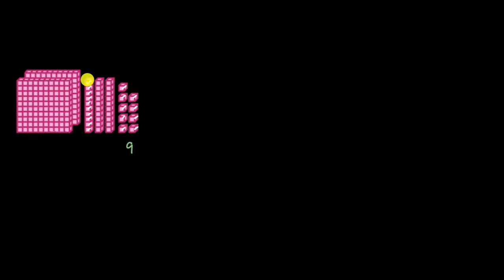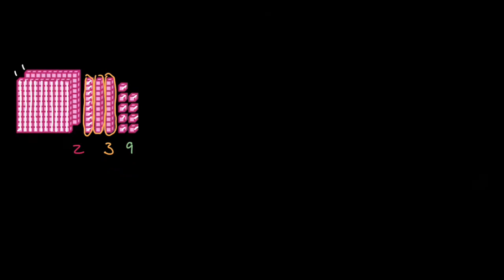Representação de números até 1000 usando blocos de valor posicional - Khan Academy em pt (2.º ano)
Vídeo original: Use place value blocks to show numbers within 1,000